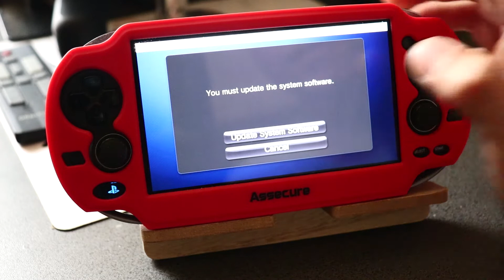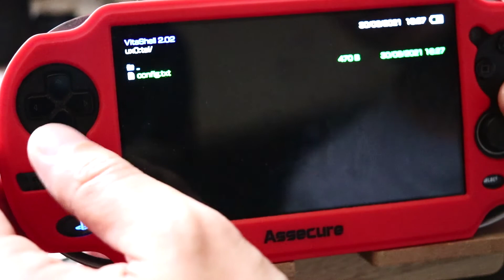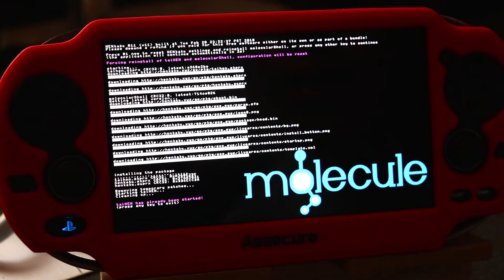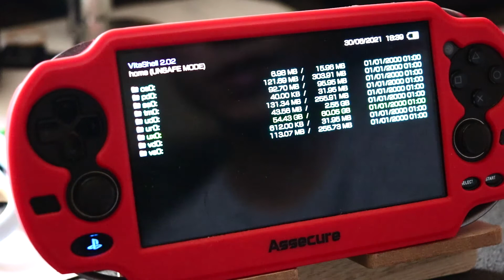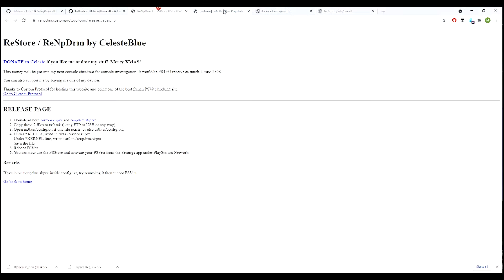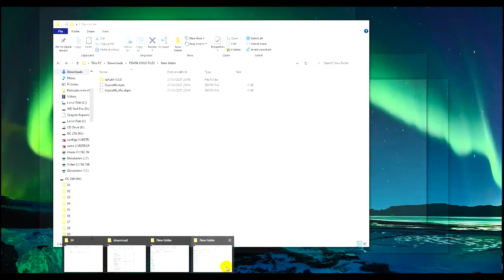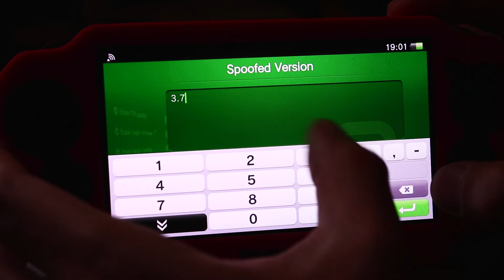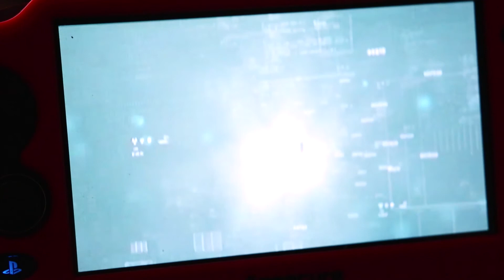PSVita Fix 'Upgrade Firmware' Issue with CFW Enso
On this video we are going to fix the Issues where your PSVita asks you to Upgrade Firmware even with spoofing enabled on CFW Enso.  The problem lies within your tai - config file or a conflict with plugins installed.

DOWNLOAD LINKS